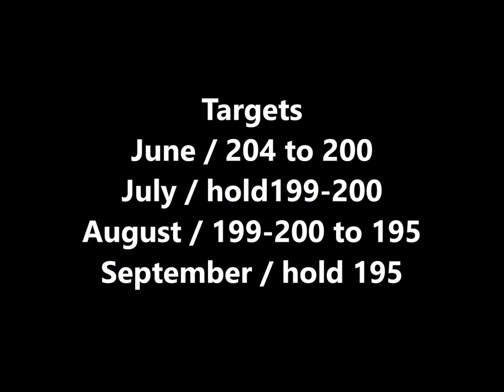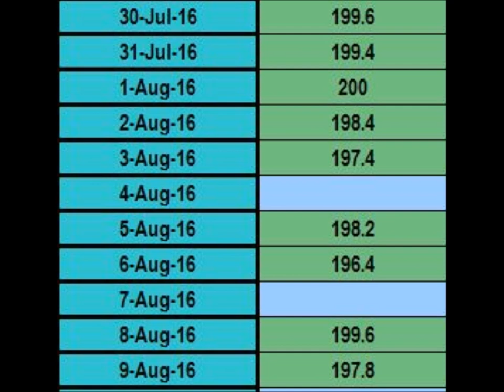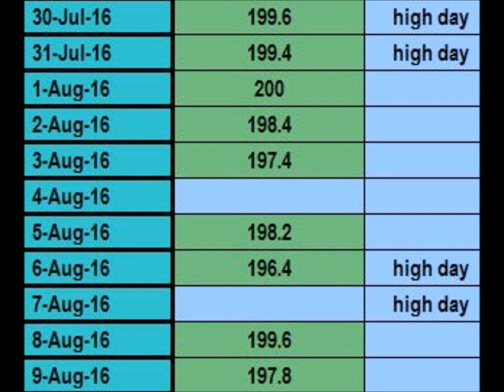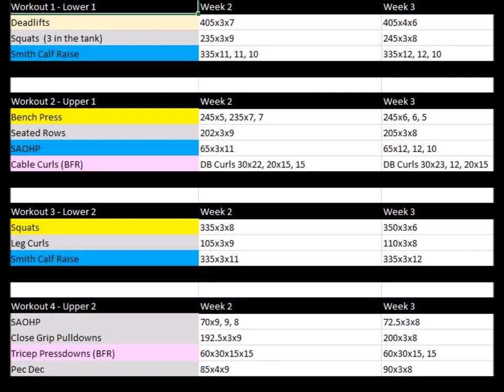Shovel Is Out - GSD Entry #12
Jeff Alberts goes over week 10 of his '17 contest prep run...game plan, deloads, mind set, etc.